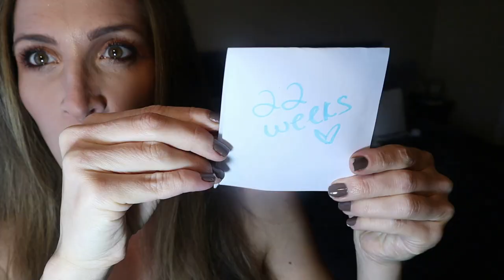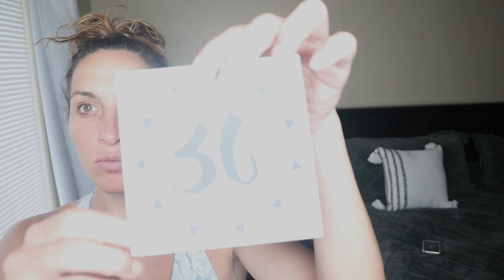PREGNANCY TRANSFORMATION Week by Week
PREGNANCY TRANSFORMATION Week by Week. Watch this time lapse  pregnant belly transformation and how my belly grows and changes each week and trimester of pregnancy

WATCH THESE NEXT:
-I'm Pregnant!

Write or send packages/art to Ro & Adam/SPWF:
304 S. Jones Blvd, 2171

Stay strong.
Love strong.
You're one-day closer.
Xo,
Ro